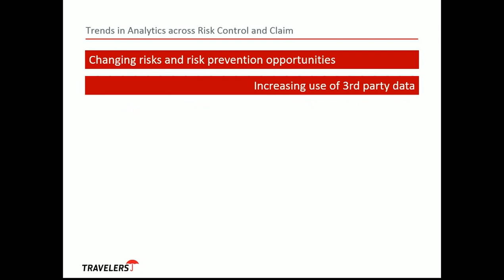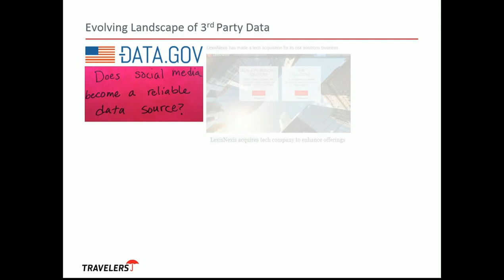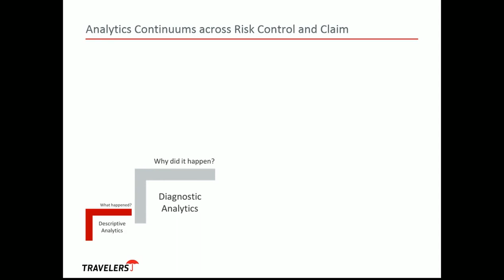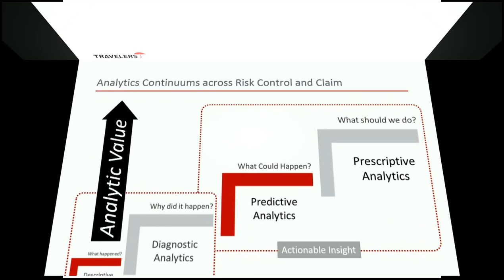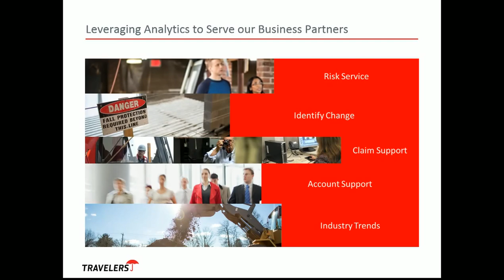Data Analytics in Insurance Part 1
Part 1: A Brief Introduction